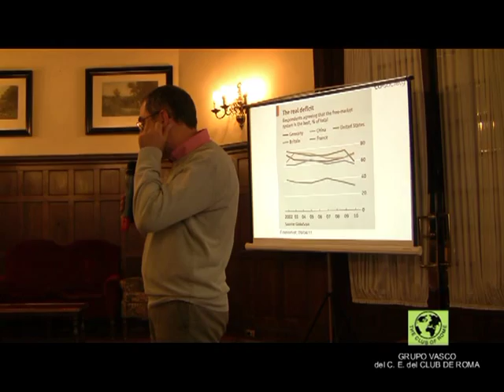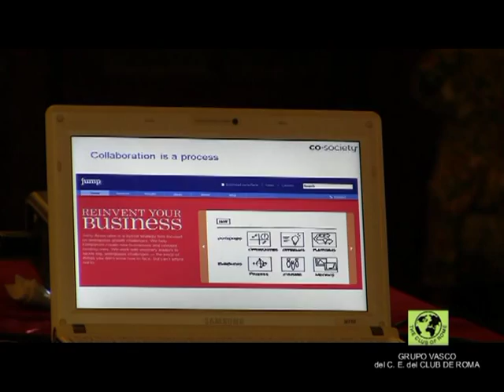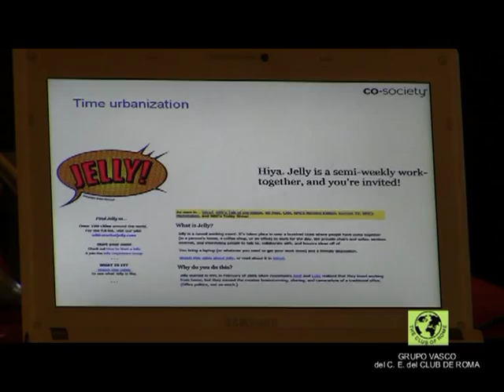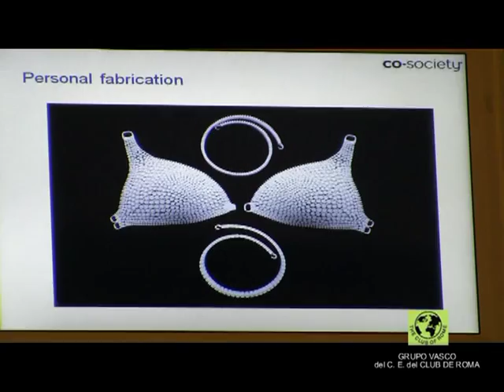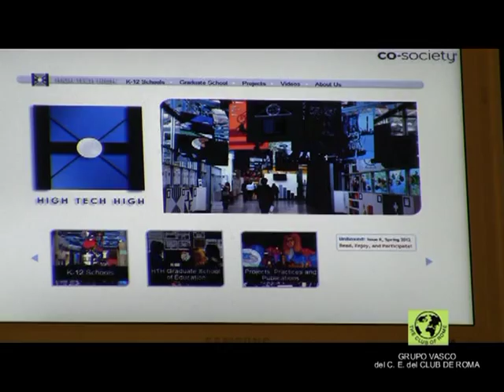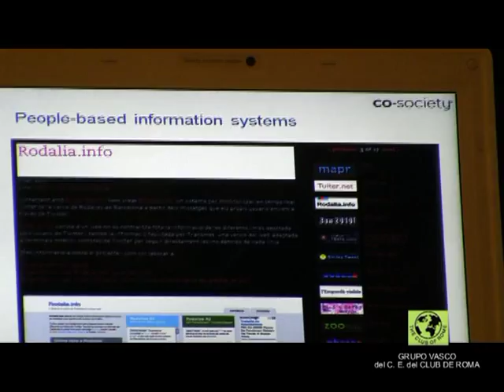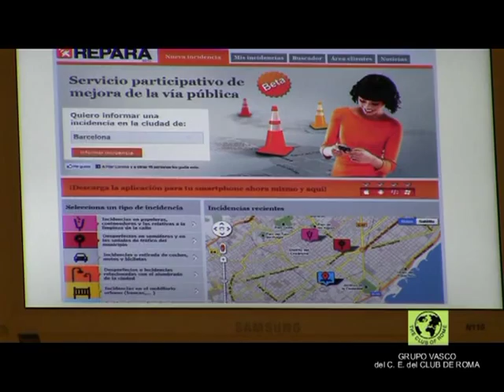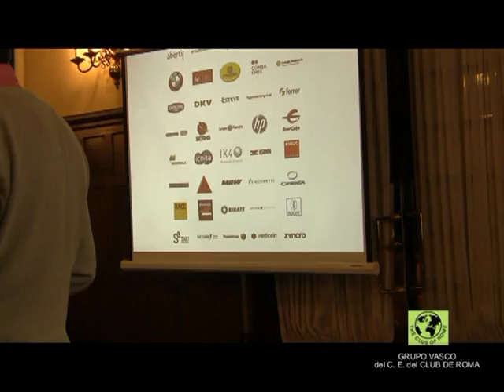Redes de Cooperación - Alfons Cornella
Grupo Vasco del C.E. del Club de Roma
Conferencia de Alfons Cornella, Redes de Cooperación.
Bilbao